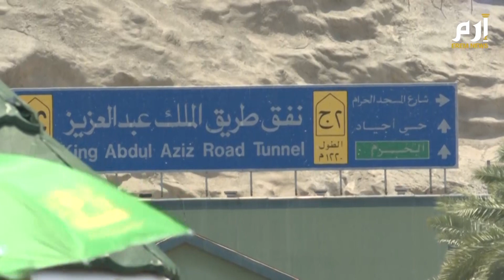وصول أول دفعة من حجاج بيت الله إلى جدة وسط إجراءات احترازية دقيقة